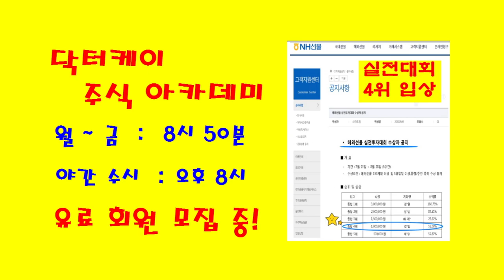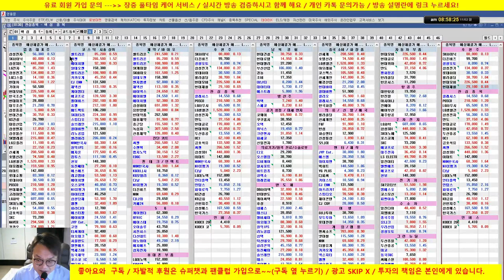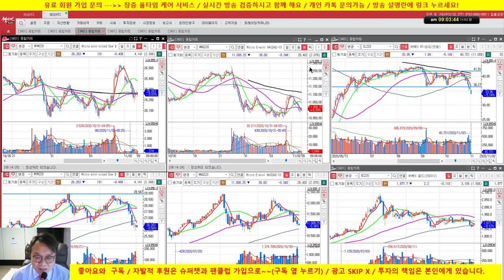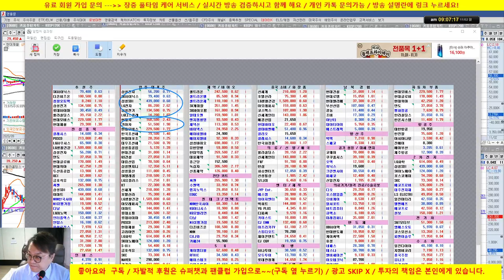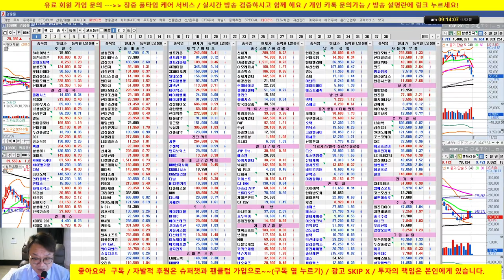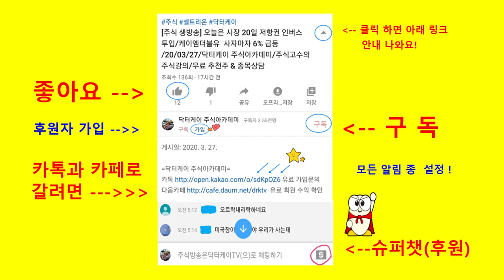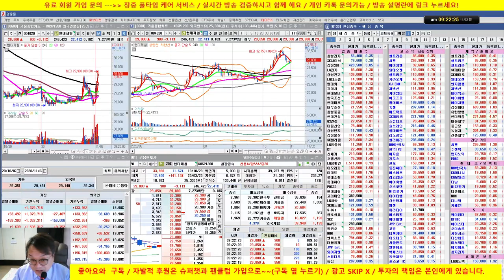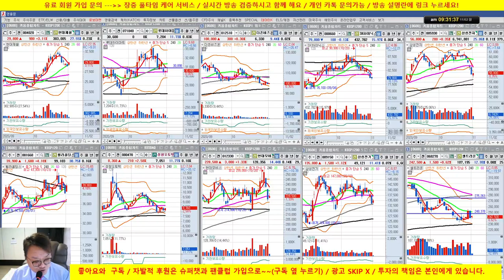[주식 생방송] 현대제철, 휠라홀딩스 강세/미국 선물 반등시도로 상승 시도/20/11/02/닥터케이 주식아카데미/무료 추천주 & 종목상담/실전투자대회 입상자